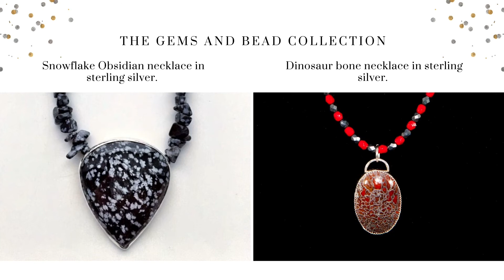Meet Jewelry artist Debra Ham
Handcrafted jewelry in sterling silver, copper and brass with gemstones and beads.